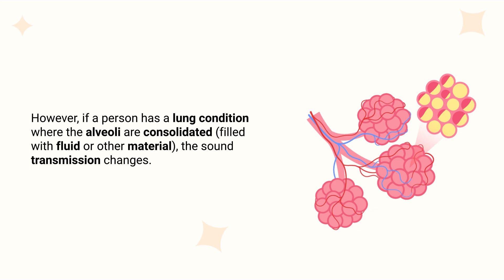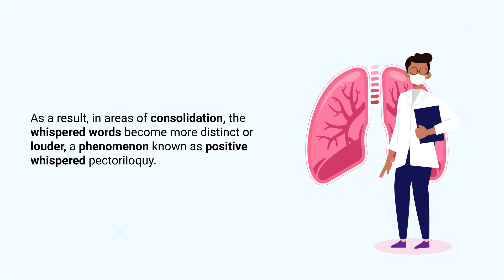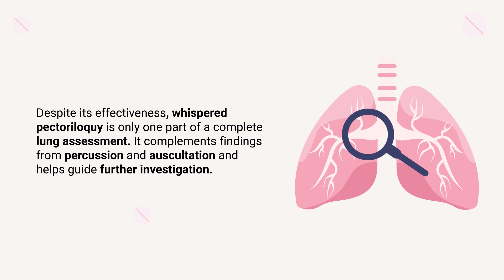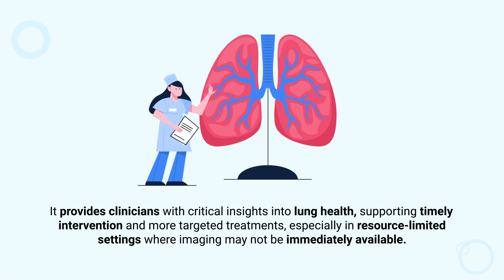Whispered Pectoriloquy | Quick Explainer Video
What is Whispered Pectoriloquy? What is the purpose of this procedure? Watch this video for a brief overview of this topic.

Whispered pectoriloquy is a clinical diagnostic technique used to evaluate lung health by assessing how sound travels through lung tissue. During this test, a healthcare provider asks the patient to whisper a phrase like “ninety-nine” while listening to the chest with a stethoscope.

In healthy lungs, the air-filled tissue dampens sound waves, making whispered sounds faint or inaudible. However, if the lung tissue is consolidated due to fluid, infection, or other abnormalities, sound travels more efficiently, causing whispered words to become louder and clearer. This phenomenon, known as positive whispered pectoriloquy, can indicate underlying conditions like pneumonia, pulmonary edema, or lung tumors.

The test is especially useful for detecting localized lung consolidation. In such cases, sound waves pass through the denser lung tissue more directly, amplifying the whispered sounds. This makes whispered pectoriloquy a sensitive tool for identifying conditions that increase lung density.

While effective, whispered pectoriloquy is not a standalone diagnostic tool. It complements other techniques like auscultation, percussion, egophony, and bronchophony to provide a more comprehensive lung assessment. It helps guide further diagnostic procedures such as chest X-rays or sputum analysis, enabling more precise evaluation and targeted treatment.

Whispered pectoriloquy’s non-invasive nature makes it particularly valuable in bedside exams and in resource-limited settings where advanced imaging may not be readily available. Its ability to detect abnormalities through simple sound transmission principles highlights its enduring relevance in clinical practice.

⏰TIMESTAMPS
0:00 - Intro
0:46 - Consolidated Lung Tissue
1:07 - Whispered Pectoriloquy
1:50 - Physiological Basis